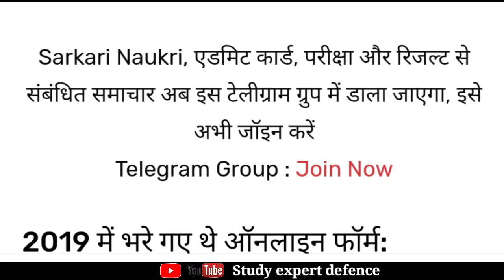RRB Group D Exam Date जारी जल्दी देखो ।। Railway group D exam date notification out।। Admit card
SSC
AIRFORCE
RAILWAY
GROUP D
NTPC
NAVY
UPSC
IAS
PCS
POLICE
SI
LEKHPAL
BANK
CLERK
UPP
BIHAR POLICE
TET
SSC CGL
SSC CHSL
P.O
POLICR
@Khan gs research centre

Apna bhai ko follow karana:-

Copyright & Disclaimer :- This video is not intended to violate any condition of use copyright disclaimer under section 107 of copyright act 1976 allowance is made for "fair use "for purposes such as criticism comment news reporting, teaching, scholarship and research. fair use is a use permitted buy copyright statute that might otherwise be infringing.,non-profit,educational or personal use tips the balance in favour of fair use

_____💓 STUDY EXPERT DEFENCE 💓______